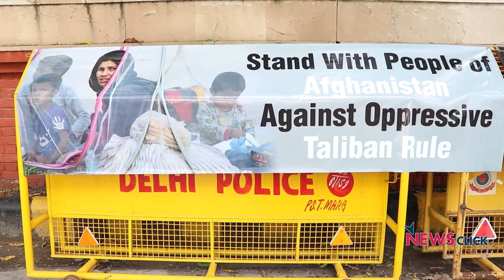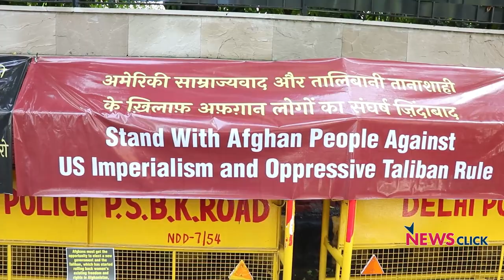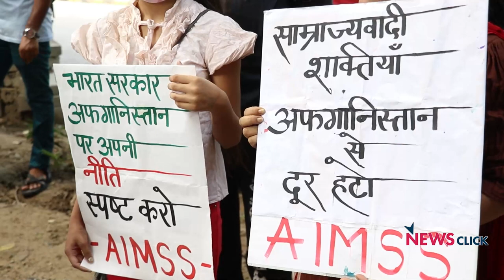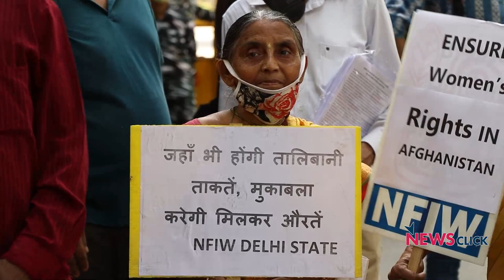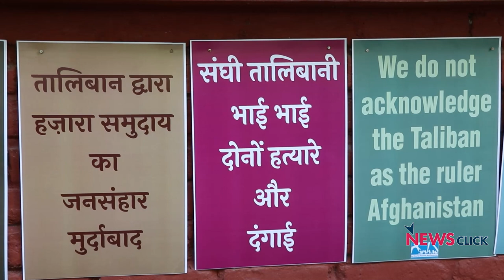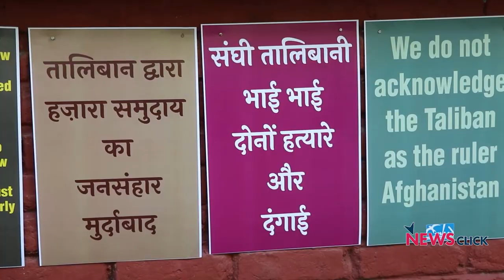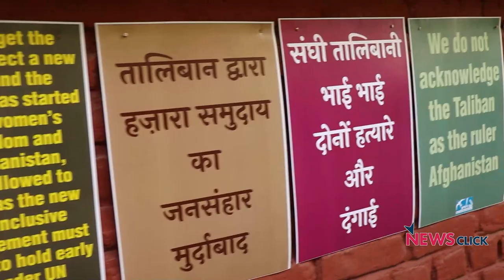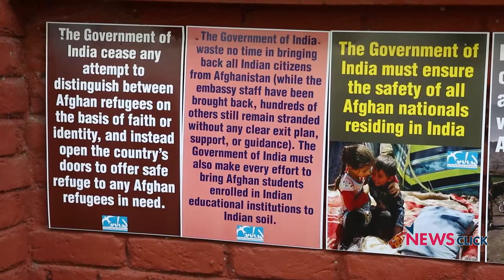ग्राउंड रिपोर्ट: तालिबान के ख़िलाफ़, अफ़ग़ान के पक्ष में उट्ठी आवाज़ें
ग्राउंड रिपोर्ट में वरिष्ठ पत्रकार भाषा सिंह ने सिविल सोसायटी द्वारा तालिबान के ख़िलाफ़ और अफ़ग़ानी औरतों-जनता के पक्ष में आयोजित प्रदर्शन में शामिल लोगों से बात की। देश भर में आयोजित ऐसे विरोध प्रदर्शनों में भारत सरकार से अफ़ग़ानी जनता के पक्ष में खड़े होने की अपील की गई। तालिबान के नाम पर मुसलमानों के ख़िलाफ़ नफ़रती एजेंडे को त्यागने की भी अपील की गई।